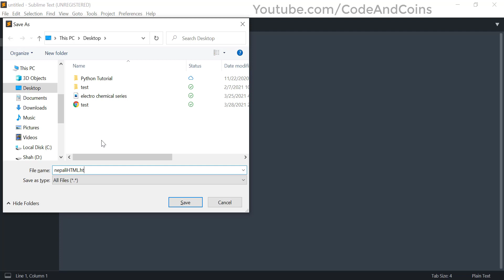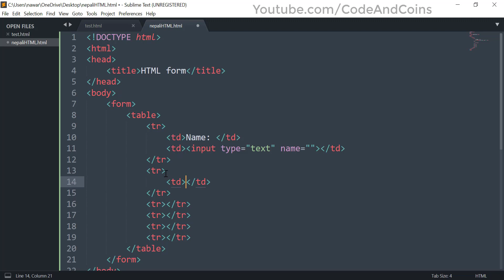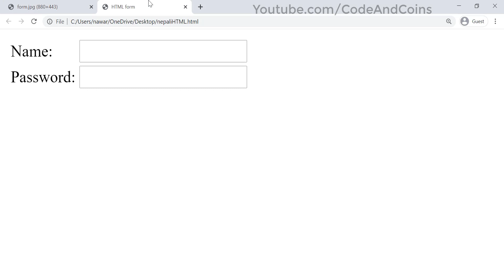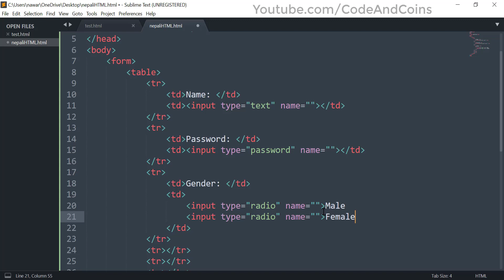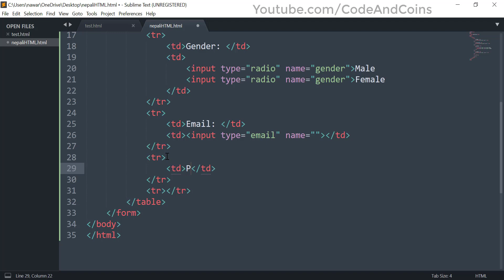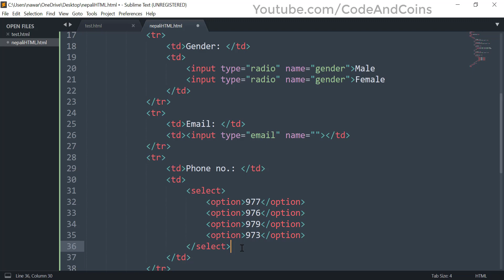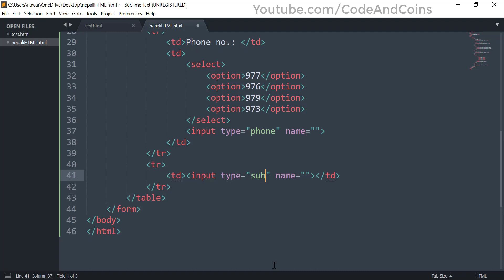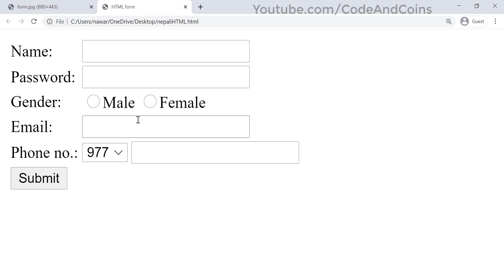How to Create Registration Form in HTML - Easy Step - नेपालीमा (2021)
If you don't know, How To Create a Form in HTML. Then I will explain to you, How to Make HTML Forms in very easy steps.